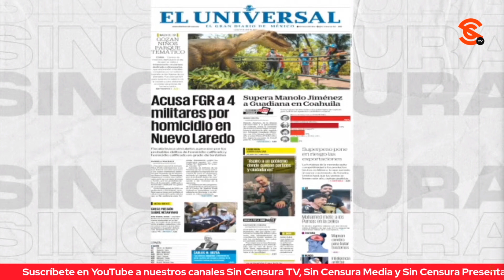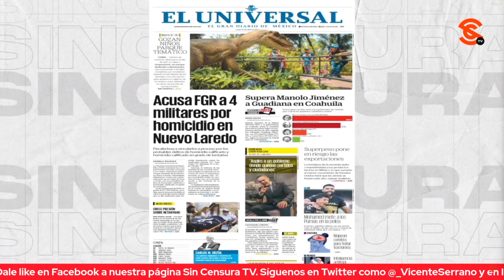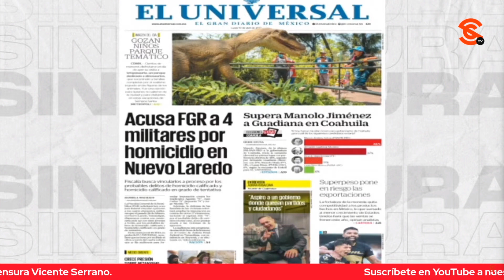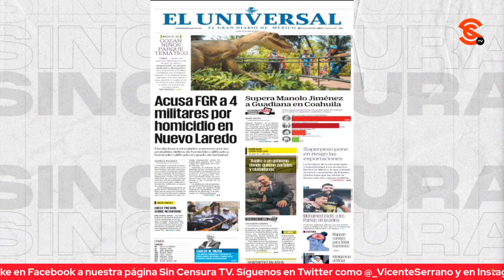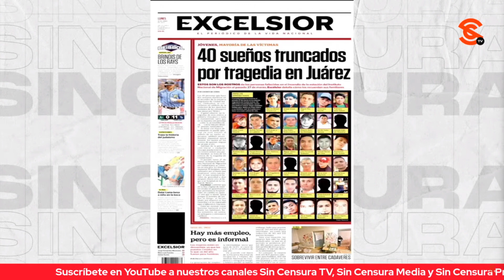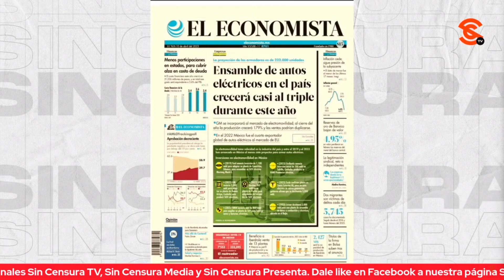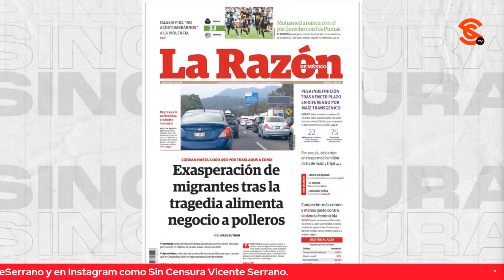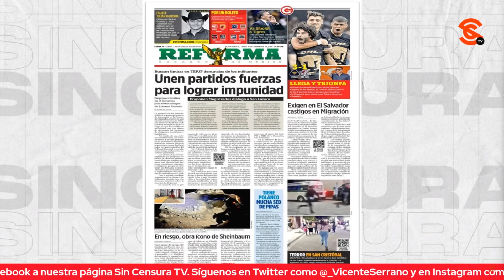MEDIOS TENDENCIOSOS ABREN FLOJOS RETOMANDO GOLPETEO Y LUCRANDO CON TRAGEDIA MIGRANTE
Se le pegaron las sábanas a los medios corporativos tras la Semana Santa y hoy abren muy flojos retomando su incesante golpeteo contra el presidente López Obrador y aprovechándose de las tragedias, como siempre